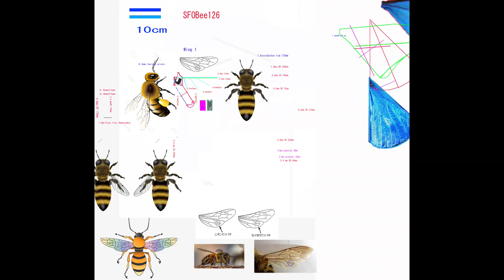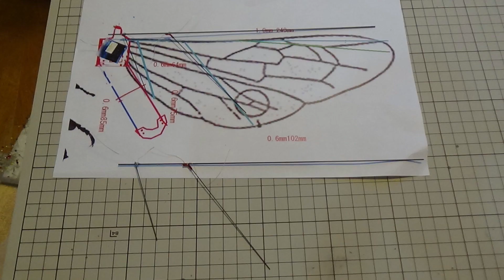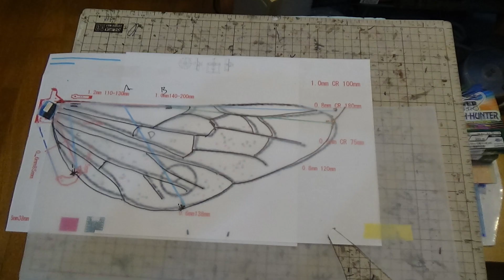サーボ駆動蜂型羽ばたき機 SFOBee126 : 4th Flapping Test by 320mm Wing 3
サーボ駆動蜂型羽ばたき機 SFOBee126 : 4th Flapping Test by 320mm Wing 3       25/May/2023

320mmの新しい翼
少し上昇することが分かった。
Max Flapping Frequency　6/second

手投げで飛行させるとPitchAxisはかなり不安定。
くるくる回ってします。
羽ばたき周波数が6回/秒では、本物の蜂の羽ばたき周波数250回/秒の40分の1程度しかない。

Bee　type ServoFlapOrnithopter
Width 320*2 mm
Length 120mm
Weight 21g

2.4GHz PPM Rx
1cell Lipo convert to 6V

1   Bilateral Servo Flap between Max high point and Max low point
2   Change center of Flapping angle Horizontal (Ch1 aileron stick) and Vertical (Ch2 elevator stick)
3   Change flapping amplitude on each Servo (Ch4 rudder stick)

6V      -RAW pin( 6V from stepup DC converter)

Ornithopter,　羽ばたき機,　鳥,　ロボットバード,　RC,　Servo,　Arduino,蜂 , Bee